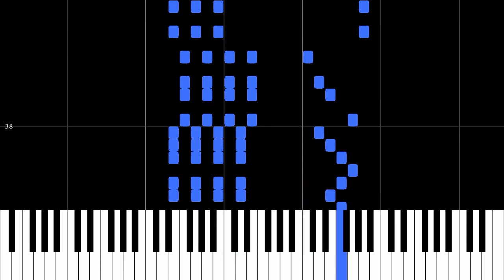Homeschool (Piano Tutorial)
A piano tutorial for "Homeschool", a song I wrote for Sabaudia.